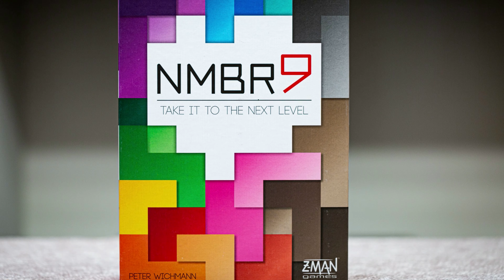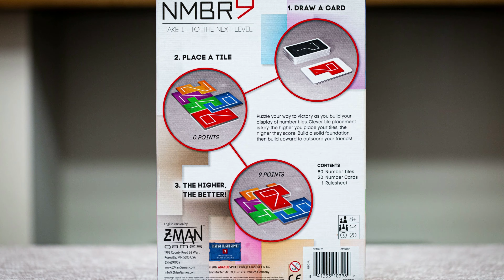NMBR9. Reviews of the best essential board games for your family, kids and couples.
Here's what I think of NMBR9 from ABACUSSPIEL.

1–4 Players
20 Minutes
Ages 8+

The mechanisms in this game are:

Bingo
Layering
Pattern Building
Simultaneous Action Selection
Tile Placement

The categories are:

Abstract Strategy
Number
Puzzle

Name of Game: NMBR9
Designer: Peter Wichmann
Artist: Fiore GmbH
Publisher: ABACUSSPIELE

THIS IS A HIGH QUALITY 4K REPOST OF OUR REVIEW OF NMBR9.

Here is a full description of NMBR9 from the publisher:

Numbers aren't worth anything in NMBR 9 unless they're off the ground floor and looking down from above.

The game includes twenty cards numbered 0-9 twice and eighty tiles numbered 0-9; each number tile is composed of squares in some arrangement.

After shuffling the deck of cards, draw and reveal the first card. Each player takes a number tile matching the card and places it on the table.

With each new card drawn after that, each player takes the appropriate number tile, then adds it to the tiles that they already have in play, with each player building their own arrangement of tiles.

The new tile must touch at least one other tile on the same level along one side of a square.

A tile can also be placed on top of two or more other tiles as long as no part of the new tile overhangs the tiles below it; new tiles placed on this same level must touch at least one other tile, while also covering parts of at least two tiles and not overhanging.

Once all the cards have been drawn and the tiles placed, players take turns calculating their score. A tile on the bottom level — the 0th level, if you will — scores 0 points; a tile on the 1st level above this is worth as many points as the number on the tile; a tile on the 2nd level is worth twice the number on the tile; etc.

Whoever scores the most points wins!